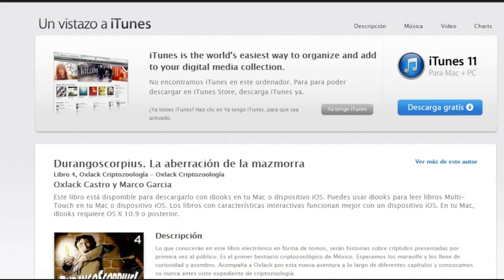CAPTURAN EN VIDEO A UNA BESTIA DESCONOCIDA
MIS LIBROS DE CRIPTOZOOLOGIA

SUSCRPIBETE A MIS OTROS CANALES